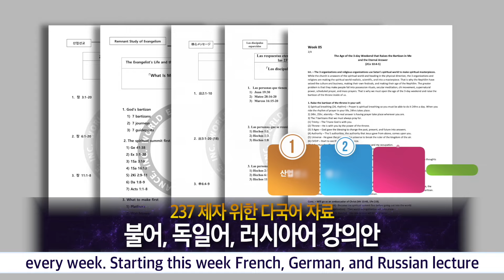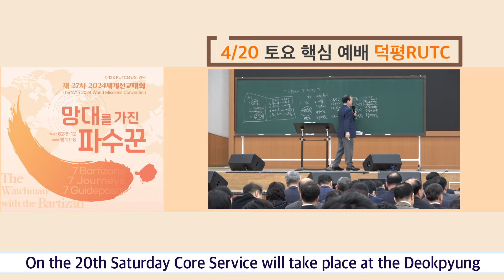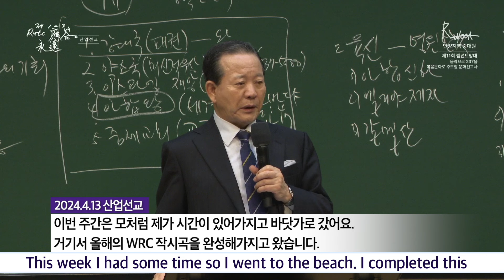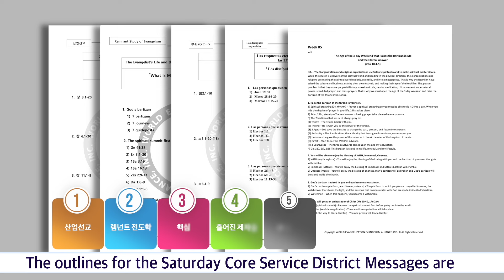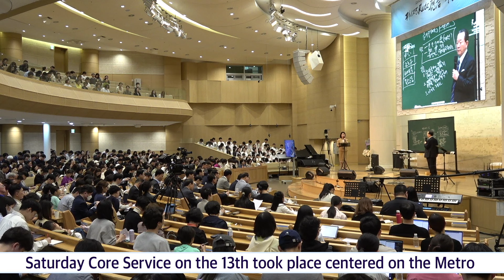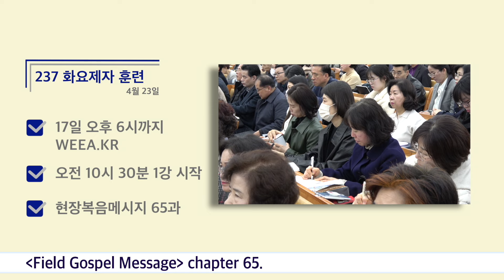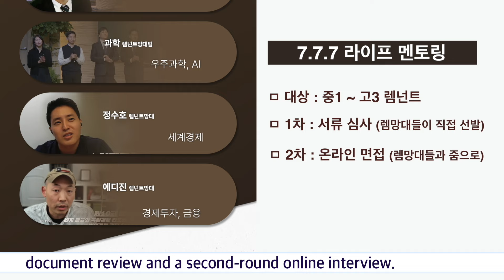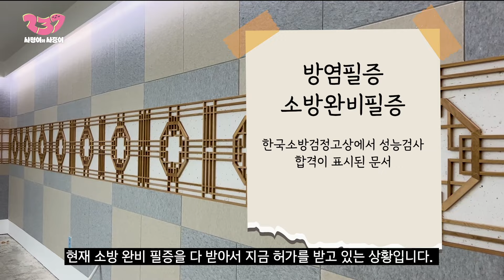2024.04.14. RUTC NEWS